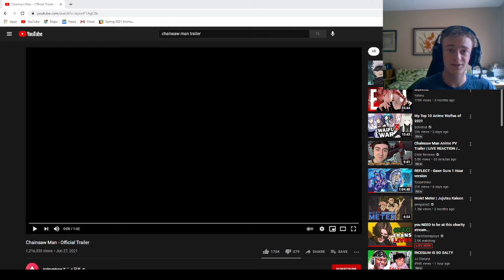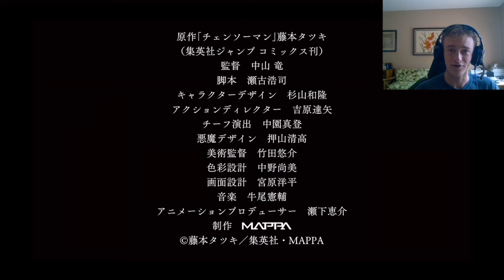Chainsaw Man Teaser Trailer Reaction (THIS IS GOING TO BE DOPE!!)